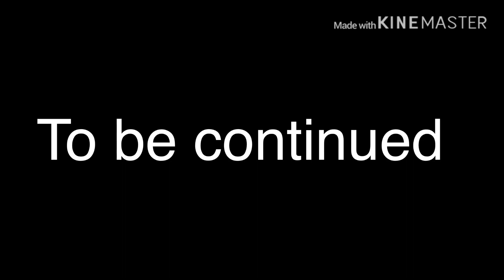Fnaf Plush S2: Camping indoors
Yeah this is somewhat of a parody or spongebob the camping episode XD lol